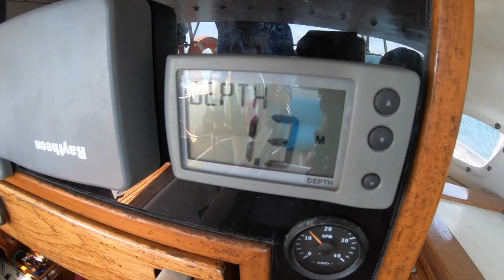Great Sandy Straights navigation and Wide Bay Bar crossing as new boat owners..Eeeekkk!! Ep.3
Join us this week as we take our new home on her first voyage from Harvey Bay to Brisbane. The biggest challenges we face as new boat owners is navigating the Sandy Straights and crossing the wide bay bar.

I really hope you enjoy this episode. Let us know your thoughts by leaving a comment.

Thanks,
Leeann & Kieran xxx